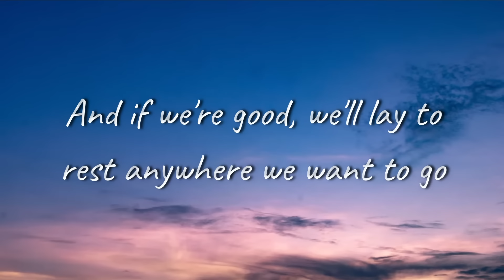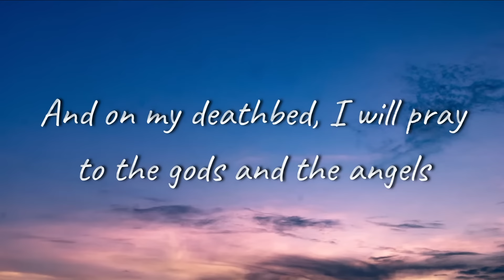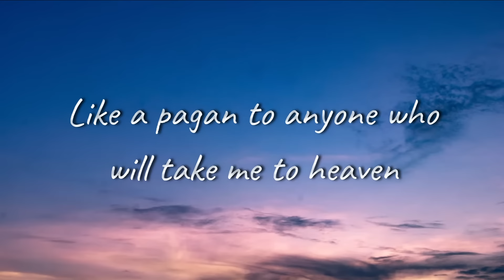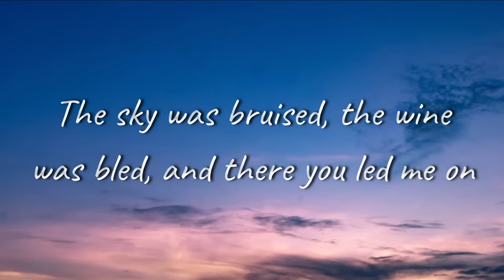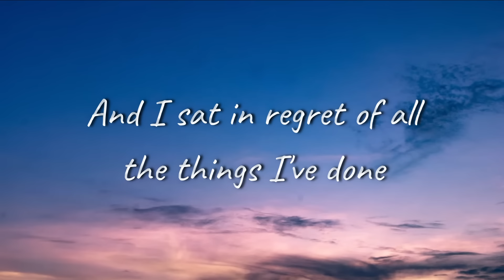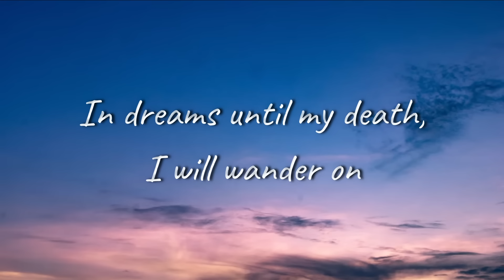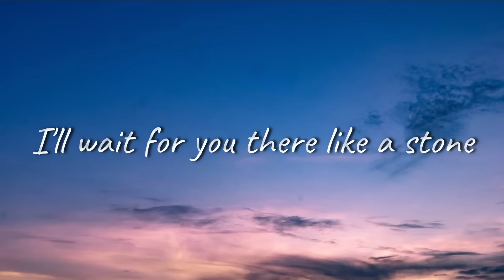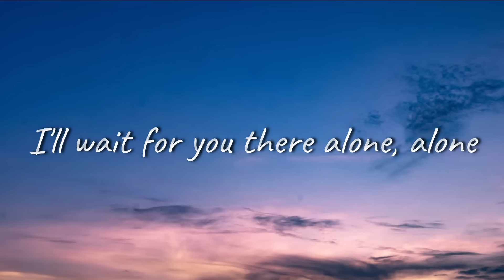Audioslave - Like a Stone | Lyrics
Like a Stone by Audioslave
Audioslave (2002)
Lyrics:
[Verse 1]
On a cobweb afternoon in a room full of emptiness
By a freeway, I confess I was lost in the pages
Of a book full of death, reading how we'll die alone
And if we're good, we'll lay to rest anywhere we want to go

[Chorus]
In your house, I long to be
Room by room, patiently
I'll wait for you there like a stone
I'll wait for you there alone

[Verse 2]
And on my deathbed, I will pray to the gods and the angels
Like a pagan to anyone who will take me to heaven
To a place I recall, I was there so long ago
The sky was bruised, the wine was bled, and there you led me on

[Chorus]
I'll wait for you there alone, alone

[Guitar Solo]
[Bridge]
And on I read until the day was gone
And I sat in regret of all the things I've done
For all that I've blessed and all that I've wronged
In dreams until my death, I will wander on